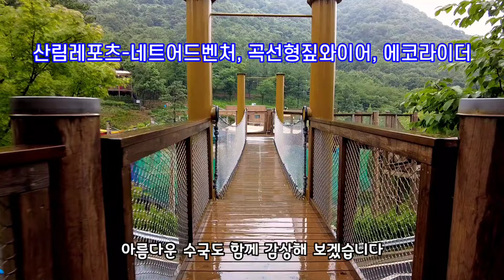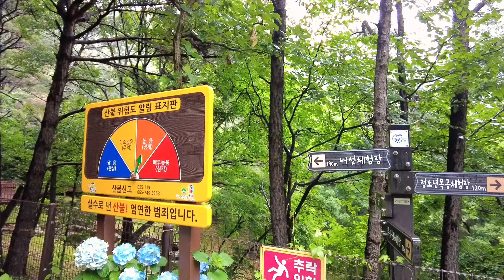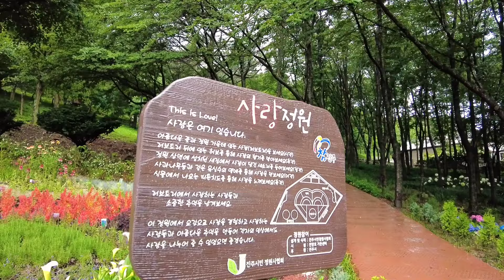진주 월아산 '숲속의 진주' 수국축제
•‘월아산 숲속의 진주’는 ‘산림교육’뿐 아니라 일상에 지친 많은 분들에게 힐링의 시간을 가질 수 있는 ‘산림휴양’,‘산림레저’를 한 곳에서 가질수 있는 복합 산림 복지시설이다. 월아산 숲속의 진주는 월아산 우드랜드, 산림레포츠, 월아산 자연휴양림 등 3개의 산림복지시설로 나누어져 있다. 월아산 우드랜드는 영유아를 대상으로 한 ‘유아숲 체험’과 청소년, 성인을 대상으로 하는 ‘숲해설’등의 숲체험과 온 가족이 함께 목재를 만지고 체험할 수 있는 목재문화체험장과 목공체험장이 있으며 생태관련 도서를 읽고 체험할 수 있는 숲속어린이 도서관이 있다. 월아산산림레포츠는 일상 속 지쳐 있는 몸과 마음에 휴식을 줄 수 있는 숲속 레저스포츠 공간으로 네트어드벤처, 곡선형짚와이어, 에코라이더 등이 있다. 월아산 자연휴양림은 도시를 벗어나 숲에서 가족과 함께 쉼의 시간을 가질수 있는 숲속의집, 산림휴양관, 글램핑장, 야영데크 등 숙박시설이 있다.
•관람소요시간 약 2시간
•이용요금 : 입장료 무료, 체험시설 이용료는 별도 결재필요
•이용시간 : 우드랜드 살림레포츠 09:00~18:00
•자영휴양림, 야영데크 입실12:00 퇴실 11:00
•기타 홈페이지에서 확인 바랍니다.